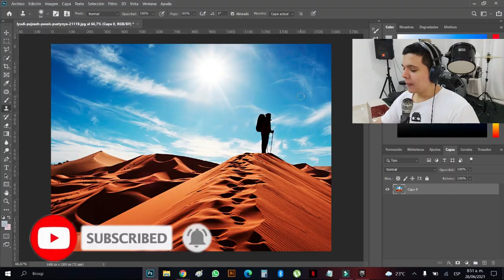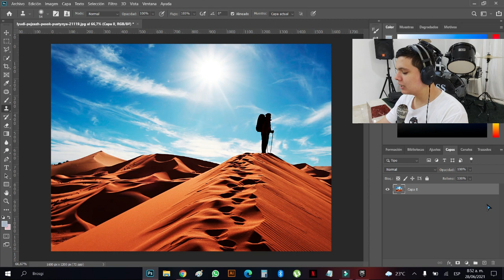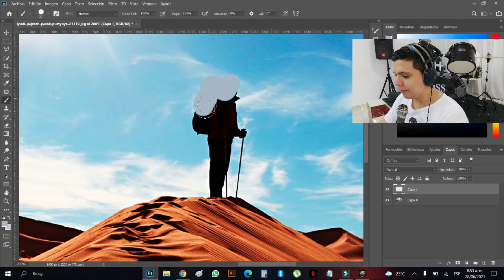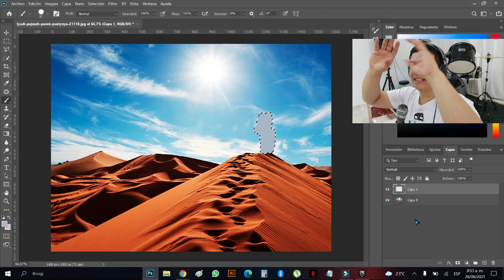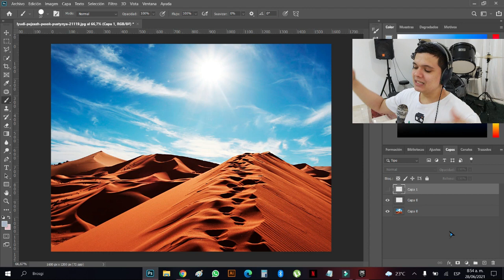✅ Como ELIMINAR PERSONAS u OBJETOS de FOTOGRAFIAS en PHOTOSHOP 2021 (Super Fácil)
En este video te enseño Como ELIMINAR PERSONAS u OBJETOS de FOTOGRAFIAS en PHOTOSHOP 2021 (Super Fácil), un abrazo...

Descargo de responsabilidad: Este vídeo se ofrece solamente con propósitos educativos y de información.

Toda la información proporcionada en el canal Brosgi son para fines educativos, por lo cual no somos responsables de la utilización o de la finalidad de dicha información por parte de los usuarios..